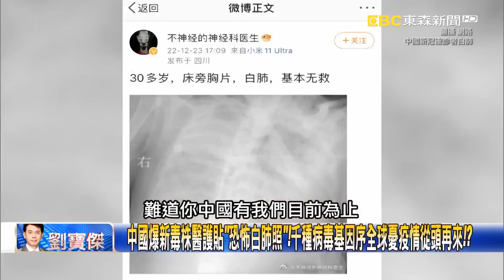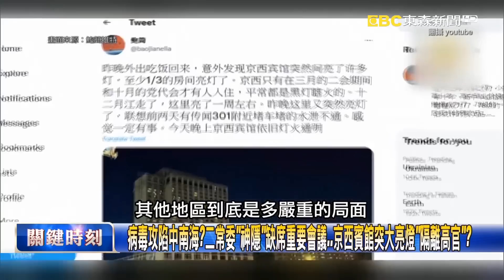中國大解封「轉守為攻」陸客襲全球！？ 日本怕爆「強制快篩陰」力阻變異株流入！【關鍵時刻】20221227-5 劉寶傑 黃世聰 王瑞德 李正皓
中國爆新毒株醫護貼「恐怖白肺照」！千種病毒基因序全球憂疫情從頭再來！？
病毒攻陷中南海？二常委「神隱」缺席重要會議…京西賓館突大亮燈「隔離高官」？
疫情爆發中國反覆停工…全球脫鉤「大分散時代」 蘋果急斬供應鏈生產大遷移！
中國清零三年直接擺爛「故意」群體染疫？ 日本對陸客查PCR就怕現「新變種」！？
史詩級冰風暴癱瘓北美！驚見「末日鐘乳石」冰封世界 水牛城凍成「冰牛城」！？
炸彈氣旋轟全美…一張照片曝冰風暴「災難威力」！ 郵局旋轉門慘成「雪轉門」！？
世紀暴風雪中遭活活凍死…遺體大雪掩埋！？ 棄車佈滿街道水牛城像「戰場」！？
北美如北極！老翁凍傷滿手水泡「腫成麵龜」！？ 遇風雪遲沒救援…救難隊也受困！？